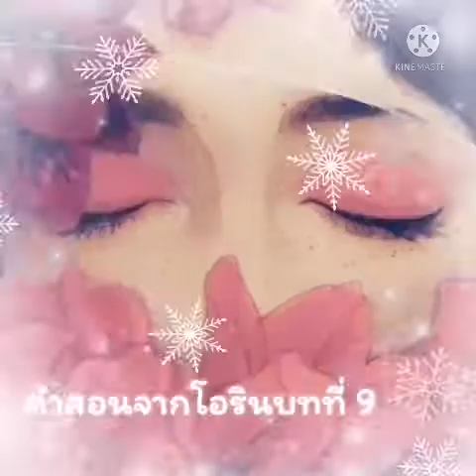11.2_คำสอนจากโอริน​ : วิธียกสนามคลื่นพลังงาน​ ด้วยการสำนึกขอบคุ​ณ​ (บทที่11)​